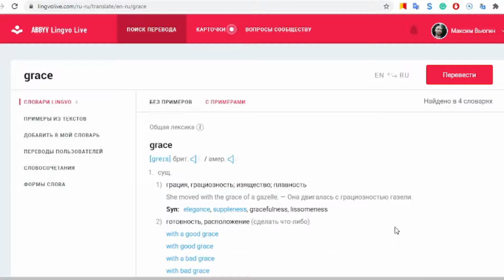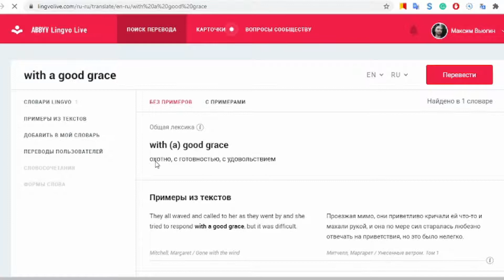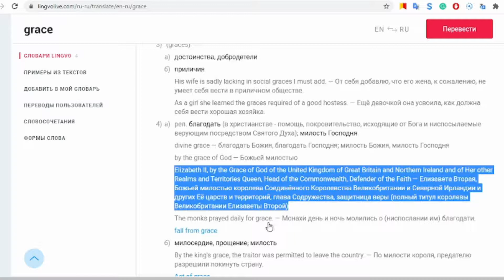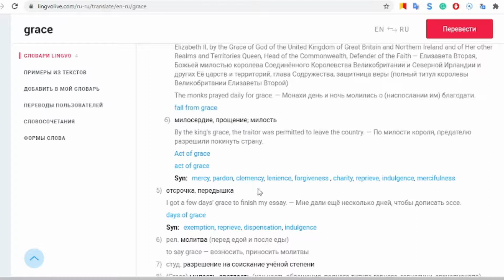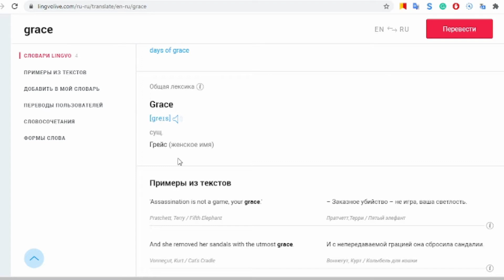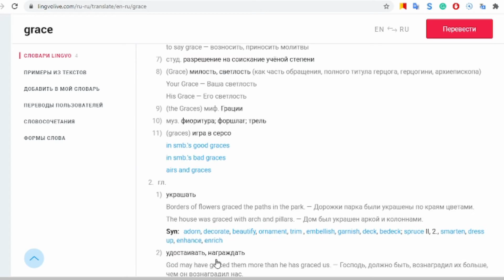22. Многозначность (полисеми́я) на примере слова GRACE